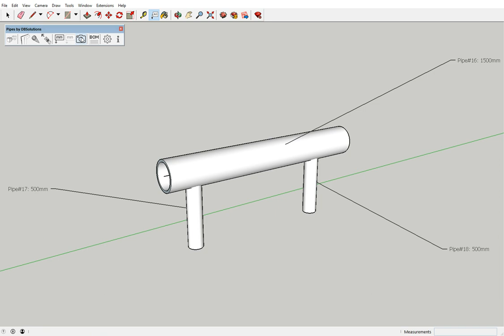Sketchup extension: Pipes